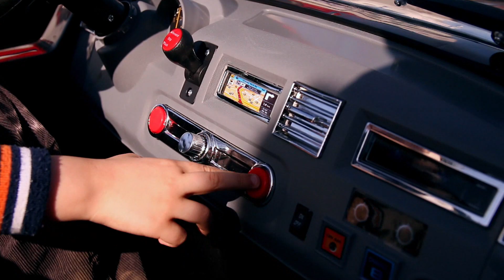Išsipildė būsimo lenktynininko Justo svajonė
Justas, sergantis Berkito limfoma, neseniai atšventė 4-ių metukų gimtadienį. Berniukas užaugęs svajoja tapti lenktynininku, o kol kas didžiausia Justo pramoga buvo vairuoti tėčio automobilį. Nenuostabu, kad Justas seniai svajojo turėti savo elektrinį automobilį, su kuriuo galėtų pats lakstyti kaip vėjas!
Šiandiena Justui iš tiesų tapo stebuklinga - pirmąjį jo lenktyninį automobilį berniukui padovanojo verslininkas Giedrius Pauza ir RK paramos fondas! Justo taip pat laukė dar viena staigmena - susitikti su berniuku atvyko vienas geriausių Lietuvos lenktynininkų Deividas Jocius! Kuris ne tik pademonstravo savo lenktyninį automobilį, juo pavėžino Justą, bet ir padovanojo berniukui tikro lenktynininko laikrodį. Nuoširdžiai dėkojame Giedriui ir Deividui už išpildytą Justo svajonę! Linkime Justui pergalingai pasiekti finišą savo gijimo kelionėje ir tapti atsakingu vairuotoju bei geru lenktynininku!